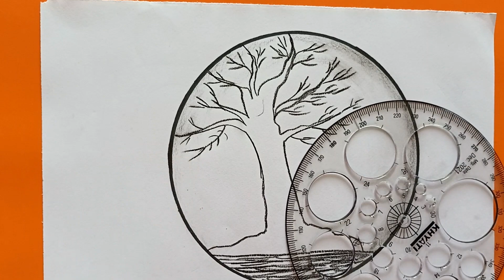circle scenery drawing easy tutorial